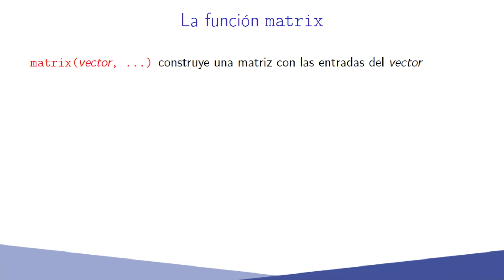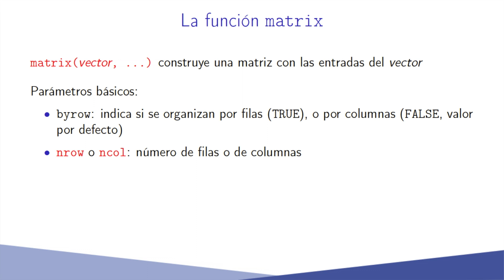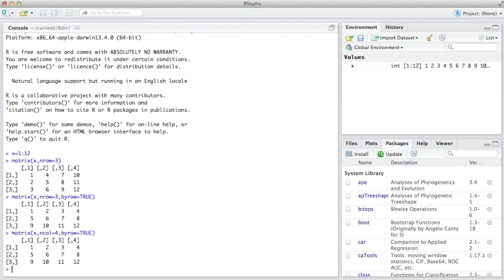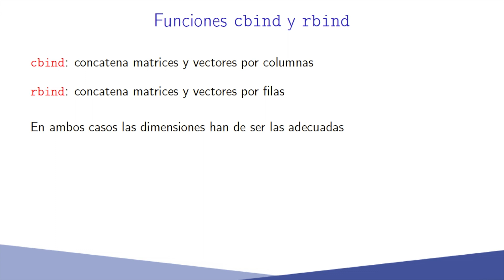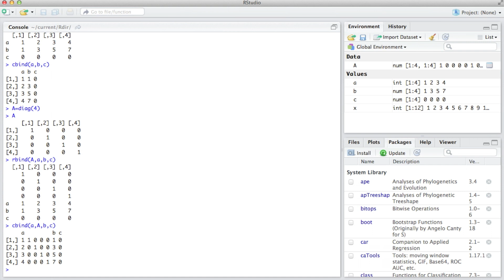4.1 Construcción de matrices